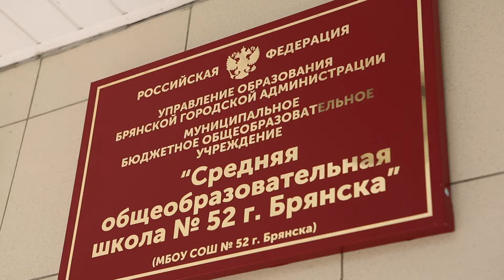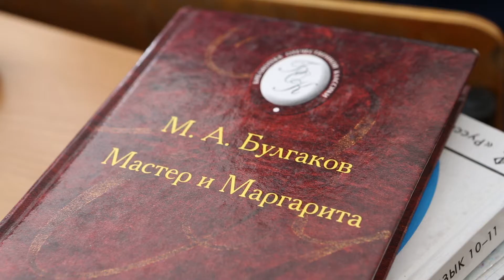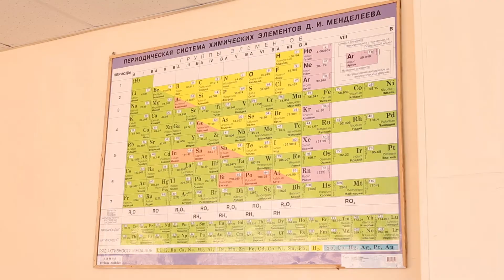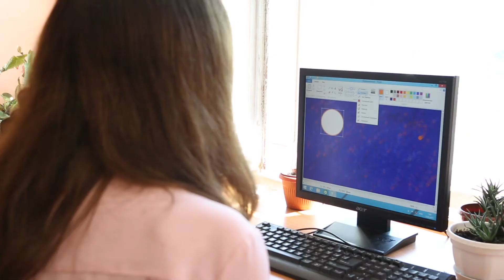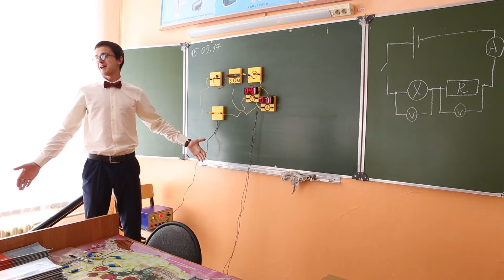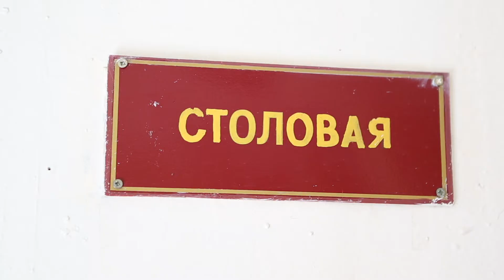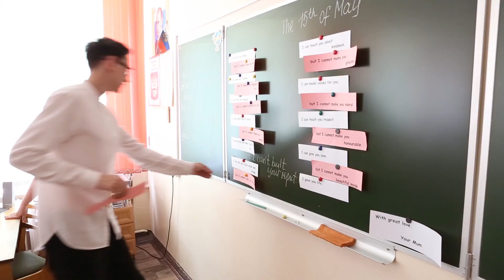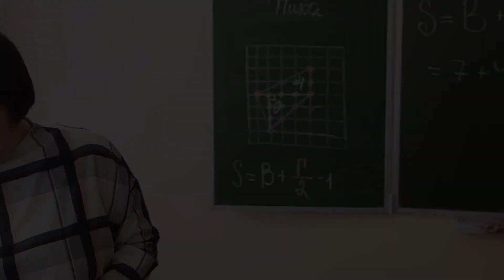Фильм о школе № 52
Оператор Дмитрий Терехов 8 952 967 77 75